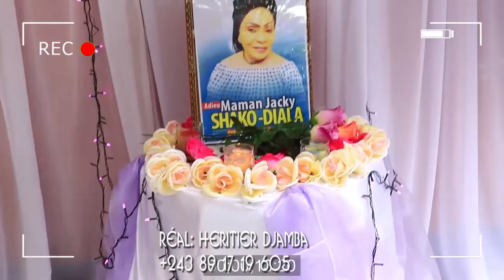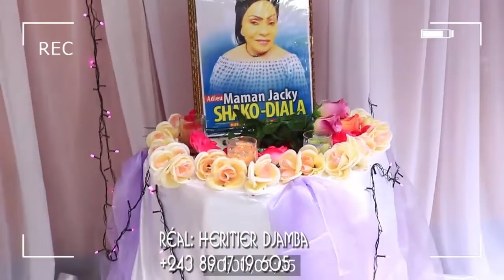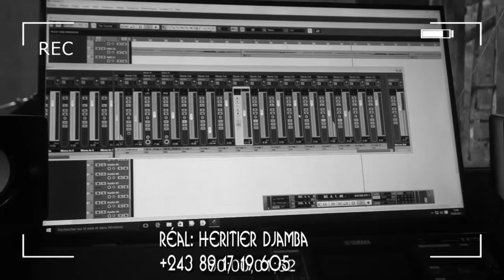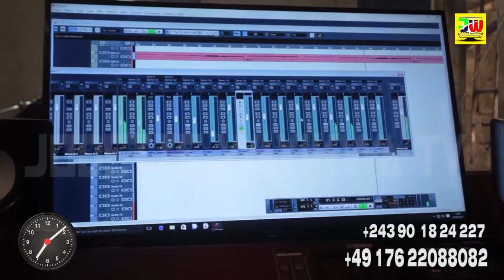BOYOKA VOIX YA BA ARTISTES COMEDIENS PONA MAMAN SHAKO NA STUDIO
BOYOKA VOIX YA BA ARTISTES COMEDIENS PONA MAMAN SHAKO NA STUDIO  éo